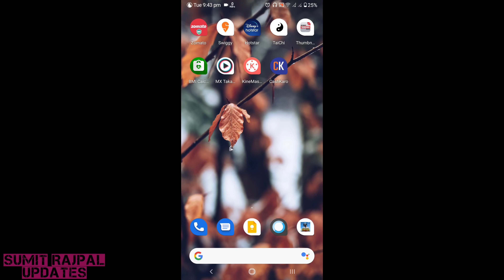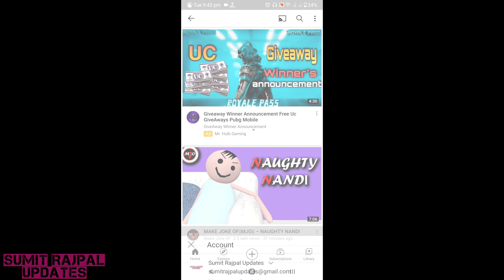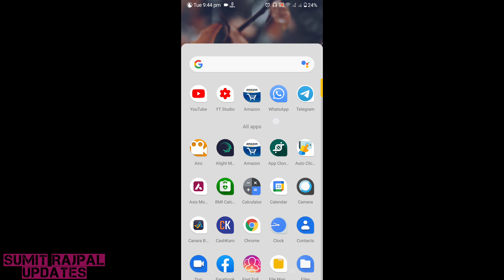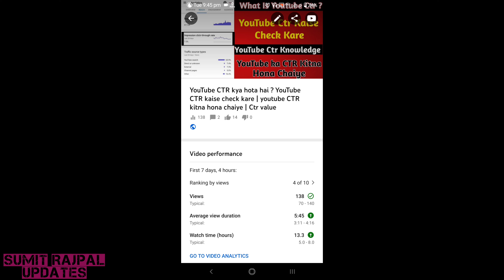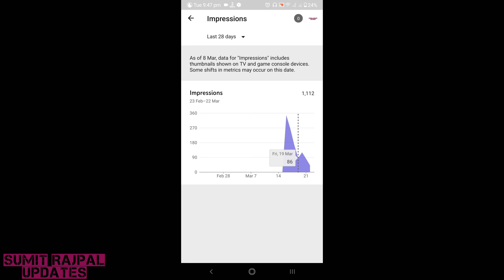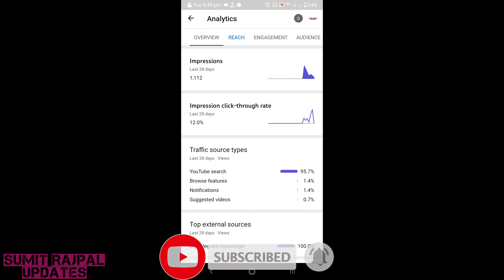How To Viral Video On YouTube | Video Viral Kaise Kare | How To Promote YouTube Video (Hindi) 2021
Hello Friends,

To Kaise Hai Aap Sub Log I Hope Sab Badiya Hi Honge So Jo Humara Aaj Ka Topic Hone Wala Hai wo Ye Hai Ki Youtube Ki Video Ko Free Me Kaise Promote Kiya Jaata Hai And Hum Kaise Check Kar Sakte Hai Ki YouTube Humari Video Ko Promote Kr Rha Hai Ya Nahi Agar Aapko Humari Video Achi Lage To Video Ko Like Karna Mt Bhulna And Channel Ko Subscribe Karna Mat Bhulna.

Other videos link below down :-

Queries Solved :-
How To Check YouTube Reach
youtube video viral kaise kare
youtube video kaise promote kare